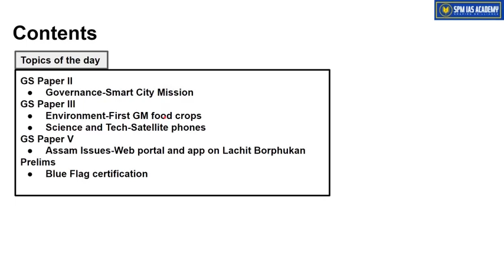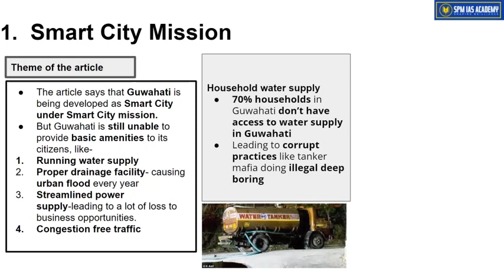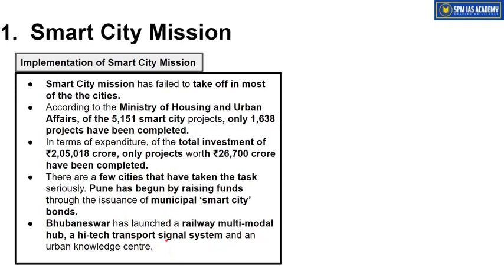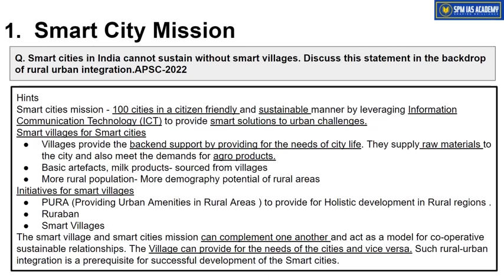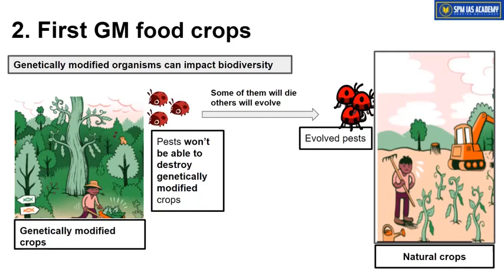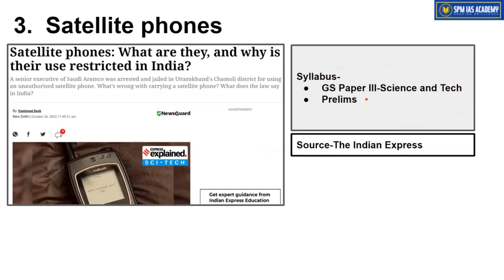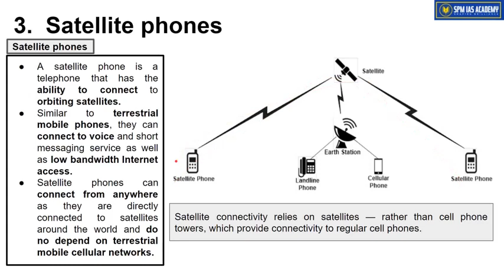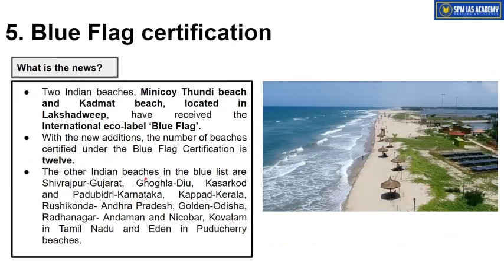The Assam Tribune & others Analysis -27th October 2022 - SPM IAS Academy - APSC and UPSC Coaching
1. Smart City Mission
2. First GM food crops
3. Satellite phones
4. Web portal and app on Lachit Borphukan
5. Blue Flag certification